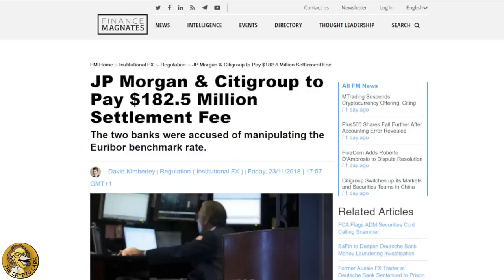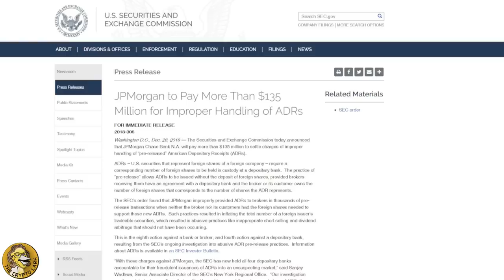A Banker's New Best Friend - JP Morgan Coin - A Threat to XRP, Bitcoin, & Cryptocurrency?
JP Morgan is launching a digital token, what does it mean for Bitcoin, XRP, and cryptocurrency?

COINBASE - GET $10 Free Bitcoin for signing up!

SOCIAL MEDIA  - These are my only accounts, beware of scammers!
D-TUBE d.tube/#!/c/larksongbird

Custom intro and tunes created by The Maker's Initiative - Auckland, NZ